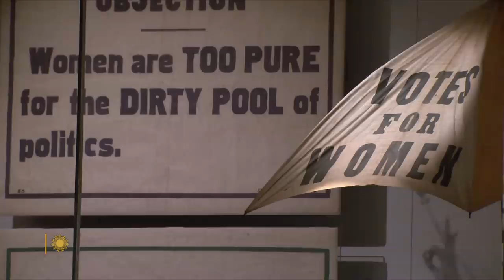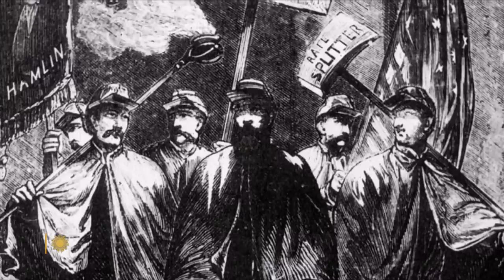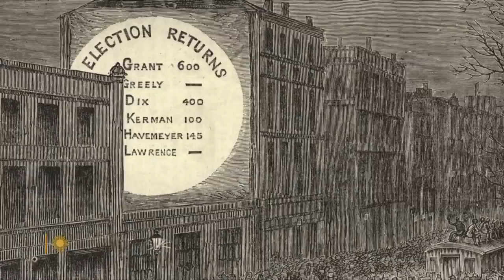The origin of America's ugly politics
Historian Jon Grinspan, a curator at the Smithsonian Institution, has studied how intense partisanship in the 19th century was driven by people feeling isolated, their lives unstable, feeding an aggressive, even violent political discourse – sound familiar? He talks with CBS News' John Dickerson about his new book, "The Age of Acrimony: How Americans Fought to Fix Their Democracy, 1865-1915," and how our nation's ugly trends in politics have returned, from partisan media to the white supremacists' march in Charlottesville and the January 6 insurrection.